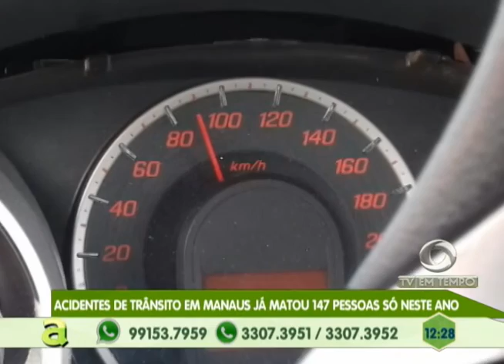Homem é preso suspeito de tráfico de drogas na zona oeste de Manaus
04º BLOCO AGORA 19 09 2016 - Homem é preso suspeito de tráfico de drogas na zona oeste de Manaus